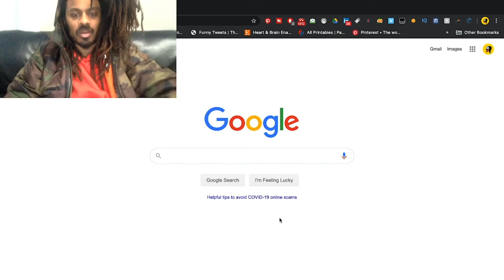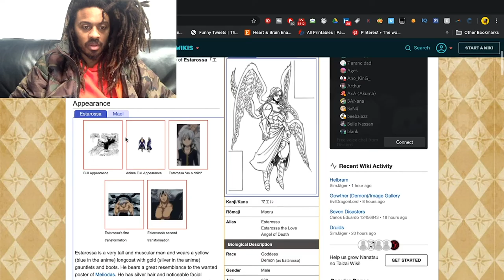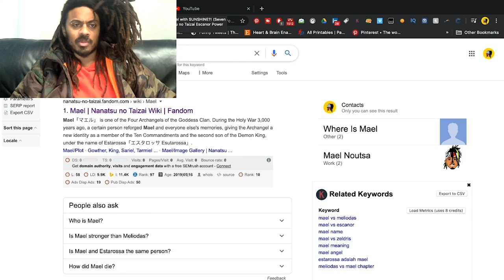What Does My Name Mean " Maël "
Fun fact Maë is how you actually spell my name and How to pronounce my name and the history of it , let me know in the comment if you have a crazy name too